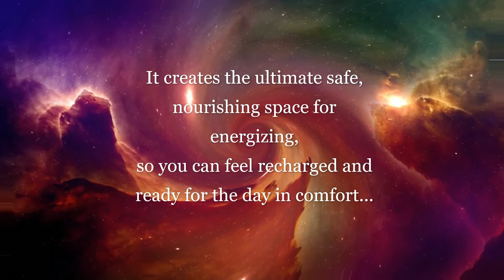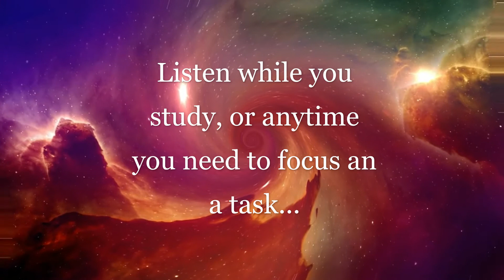Music for sleep,10 minutes Genius Brain Frequency - Gamma Waves Binaural Beats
Awake (10 min) Music for meditation, study, focus, energizing, relaxation (Gamma wave)
Beautiful uplifting sound rays of synth help to heal and enhance your entire being in this Gamma wave binaural beats track. It creates the ultimate safe, nourishing space for energizing, so you can feel recharged and ready for the day in comfort. Listen while you study, or anytime you need to focus on a task. Gamma waves will help improve your memory while reading, resting, or preparing for a test or competitive event.

please use headphones or earphones for better experience...

with Commercial Use License Agreement under Rebecca Reads Recordings

Stock footage copyrights holder: Body & Soul